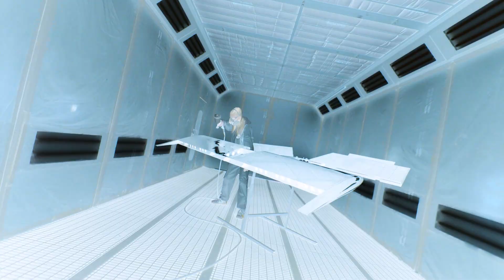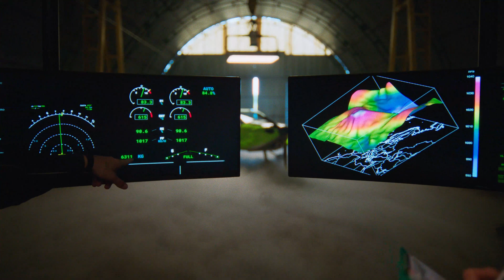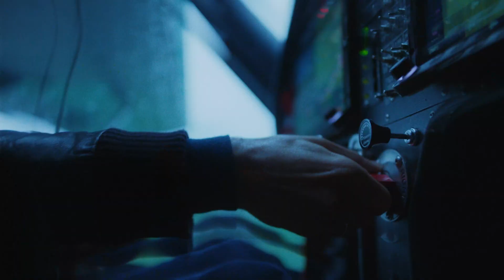Viper SD4 • Skyper GT9 • Experience uniqueness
Top aviation development, construction, design, and production of aircraft. The result of these processes is a beautiful, luxurious, and sports-oriented aircraft with sophisticated details.